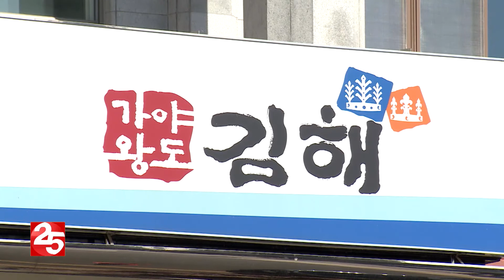김해 대표 쌀 브랜드 육성한다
김해시에서 김해를 대표하는 명품 쌀 브랜드를 육성합니다.